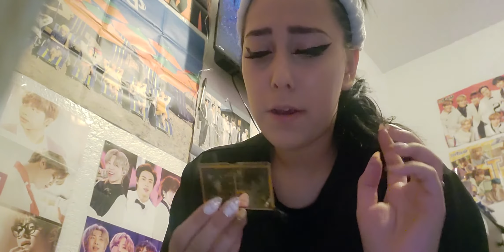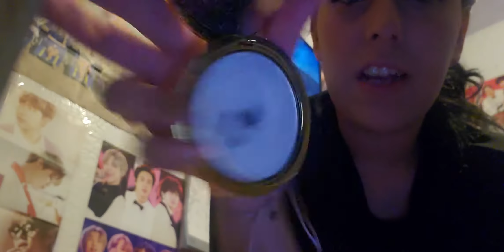get ready with me